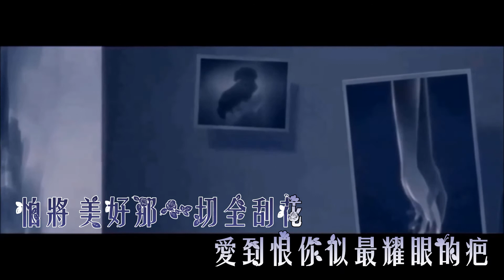空空如也 (伴奏) 粵語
如你喜歡我做的這卡拉OK, 別忘記給我一個讚, 並請訂閱和分享我的頻道.